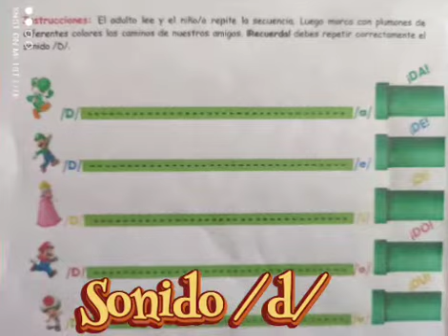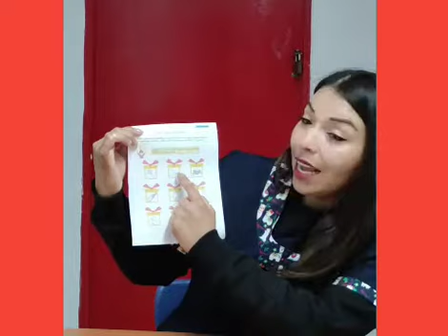Sonido /d/ 🌈 Escuela Arcoiris Gómez Carreño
terapia Fonoaudiologica
28/09/2021